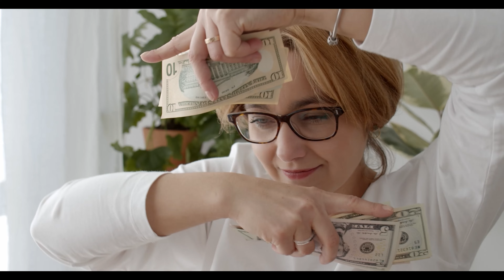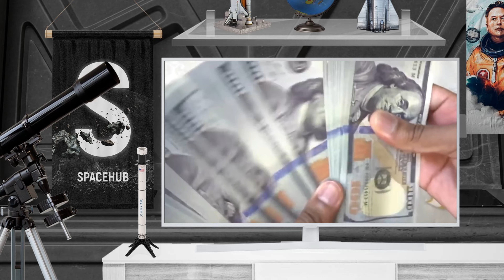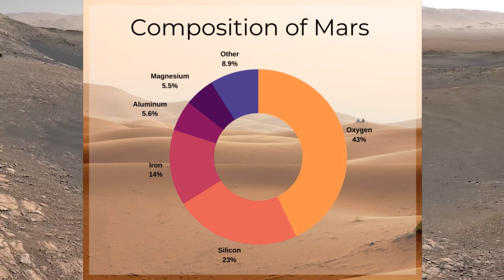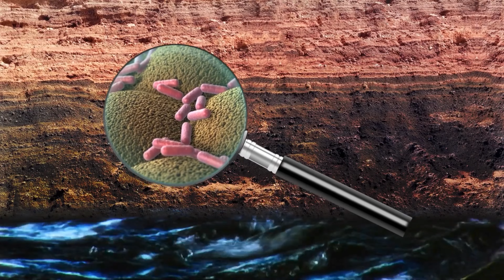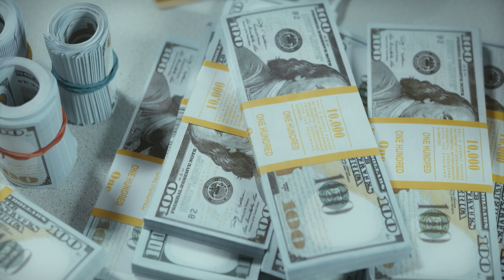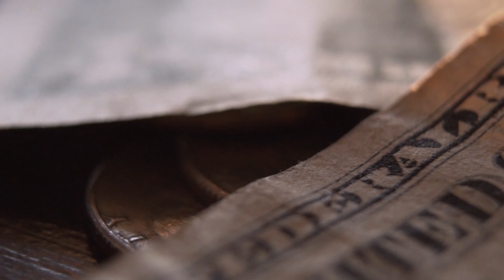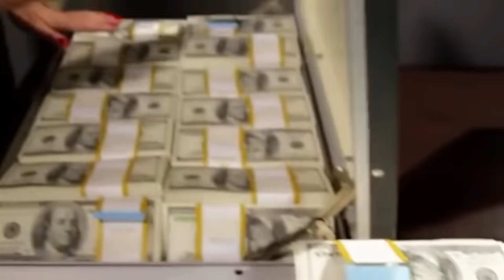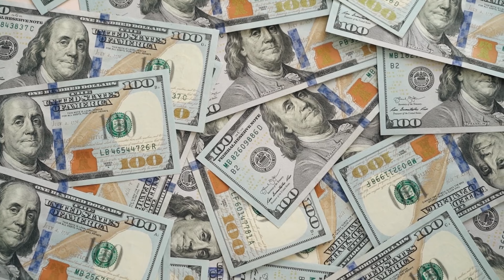How Elon Musk plans to make money on Mars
Is it worth it? This question about Mars cannot be answered right now. But we should at least try to figure it out. Can Mars be profitable? How Elon Musk plans to make money on Mars? We got you covered.

Sources and useful links:

This is how much each of NASA's Mars missions have cost
Almost Everything We Need to Live on Mars Is Already There
How much for the colony?